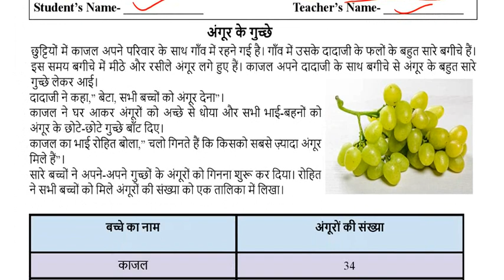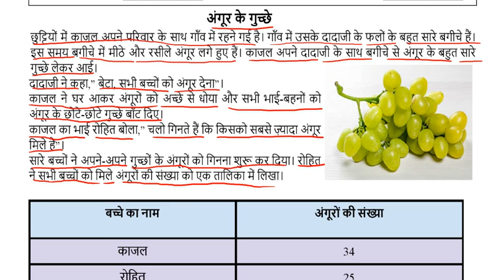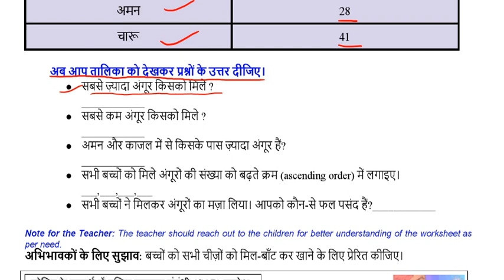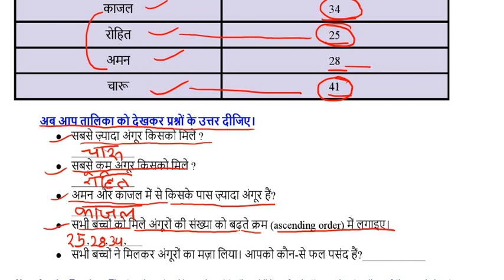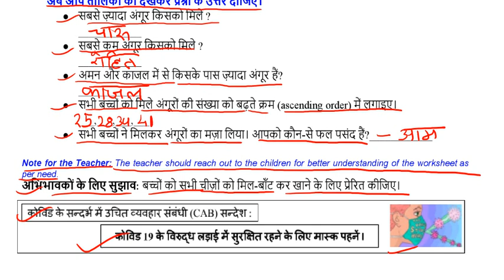SCERT worksheet no 10 class 3 ( 28/01/2022 ) || kids learning